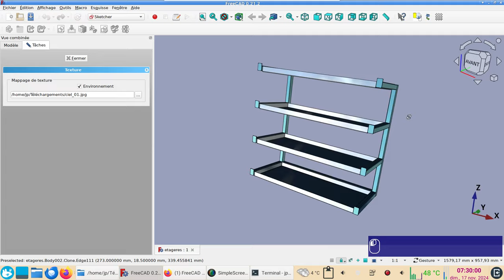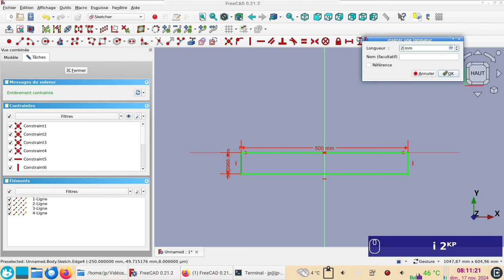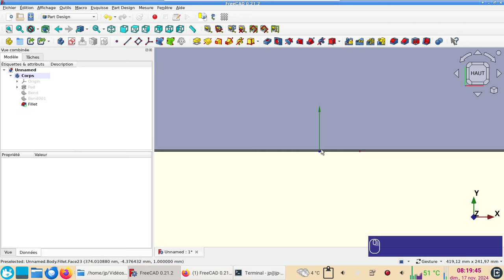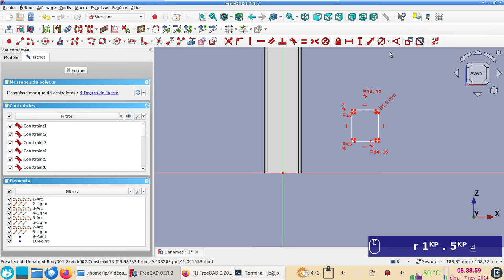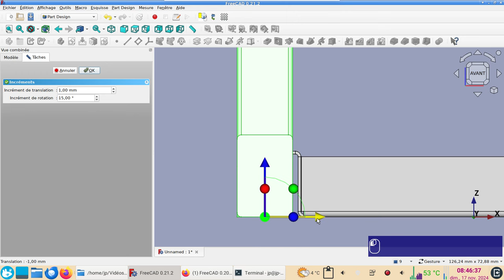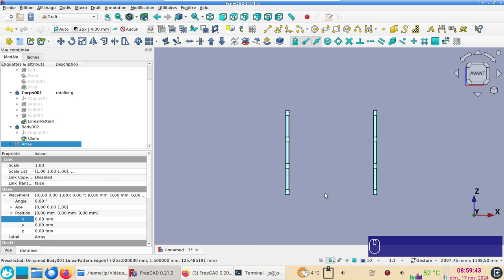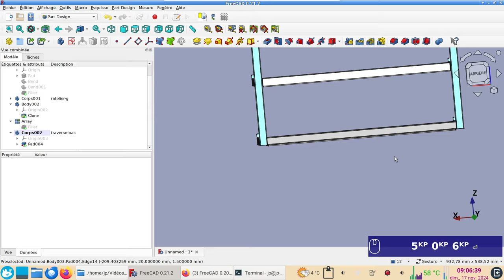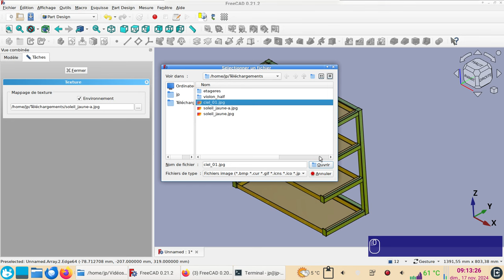FreeCAD 0.21.2 Spécial débutants : modélisation d'un râtelier avec ses étagères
Celles et ceux qui découvrent FreeCAD auront avantage à visionner ces deux tutos :